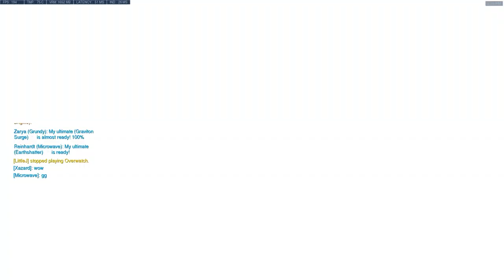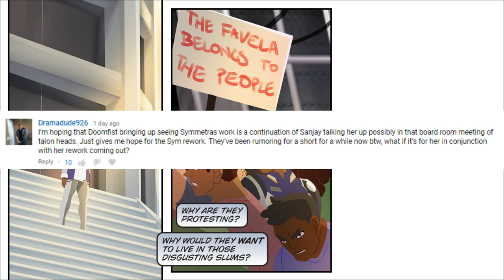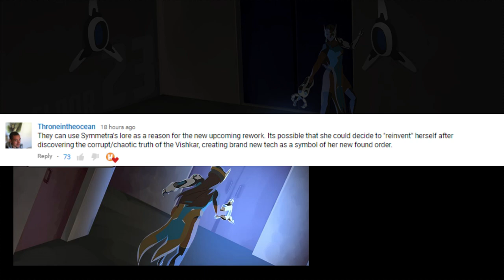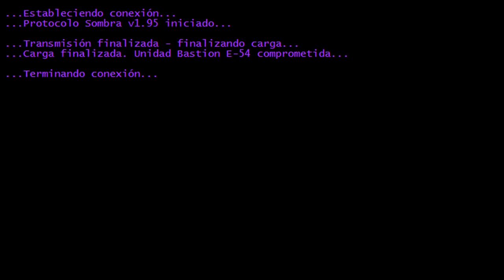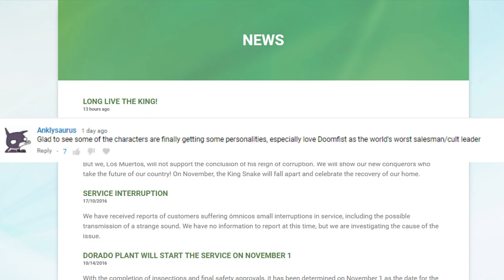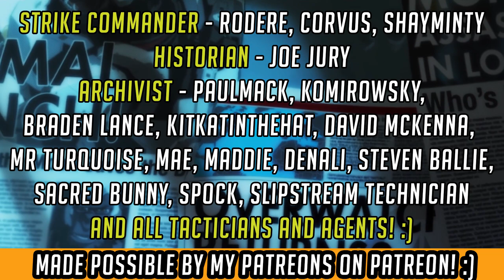Overwatch Lore - New Anniversary Interactions Analysis + Theories (Headcanon!) | Hammeh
Overwatch New Anniversary Interactions have given Overwatch Lore a huge boost - there's loads of new facts to discuss and questions to answer! Discover them all here, along with a little story speculation - timecodes in description to skip topics!

Overwatch Anniversary 2018 bought loads of new interactions and lore, in what's actually one of the largest Overwatch Lore/story updates in the last 2 years! With 50+ New Anniversary interactions, there's a lot to go through!

Here's some analysis and thoughts on 12 different new story topics that the Overwatch New Anniversary Interactions gave us. Timecodes are in the description to skip - Moira's assessments of Reaper's condition, Tracer's regret at not being able to change the past in some ways (what exactly?), Soldier's regret at not knowing what "Gabriel was planning"...and much more!

As it's my Overwatch Lore Talk/"Headcanon" series - we include YOUR comments and theories from my Overwatch New Interactions video!

What do you think of the Overwatch Lore reveals, and the fun flavour/character insights as well?

Do tell me your thoughts and theories, as well as any favourites in the comments! :)

Hammeh

TIME CODES TO SKIP!

0:50 - Lucio Lore - his father's Vishkar work, why / how was he exploited?

4:02 - Symmetra Lore - how it might develop from here, her position with Vishkar - Sanjay's Position with Talon, Symmetra Anti Omnic sentiment?

8:25 - Ana, Pharah, and Pharah's Dad Sam - does calling him by first name actually mean anything?

10:01 - Soldier 76/Jack Morrison and Moira Interaction - What was Reyes Planning? Retribution, or something else?

11:50 - The "Three Big Questions" of Overwatch Lore - could Soldier/Moira interaction connect to these? Are these interactions setting up story progression?

12:36 - Reaper Lore - Reyes's "Condition" has been talked about a fair amount recently...

14:14 - Moira Lore - more Moira personality/character development!

15:59 - McCree Lore - Torbjorn Interactions - when did McCree lose his arm?

16:53 - Widowmaker Lore - her conditioning - is Talon's "treatment" wearing off?

18:36 - Genji and Tracer - Why is Tracer sad that sometimes "Time doesn't want to change"?

19:15 - Sombra and Bastion the Barista! A nice reference from the past :)

20:19 - More of your comments and theories on the Overwatch Anniversary New Interactions!

21:35 - Could we see Overwatch's story progress from here? Why I think this is preparing for story progression, and what all these interactions as a group could mean!

--CHANNEL INFO

-SOCIAL -

-- About Hammeh --